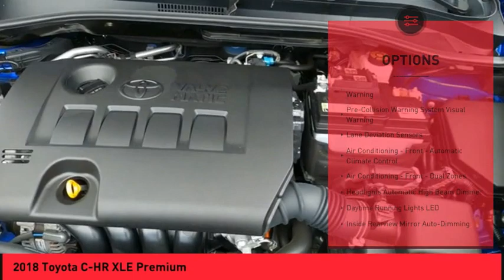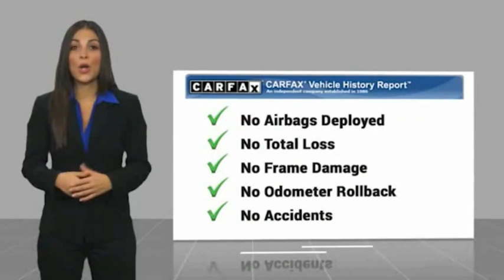2018 Toyota C-HR Raynham MA T18643A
2018 Toyota C-HR XLE Premium

1154 New State Highway Rte 44

RTE 44 TO YOUR DOOR.